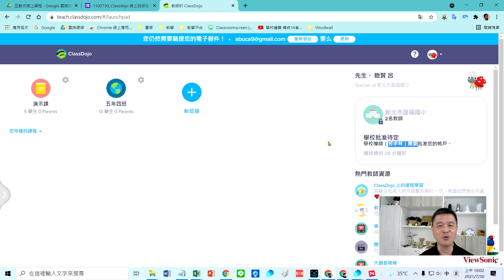Classdojo 05學校機制沒有核準沒關係